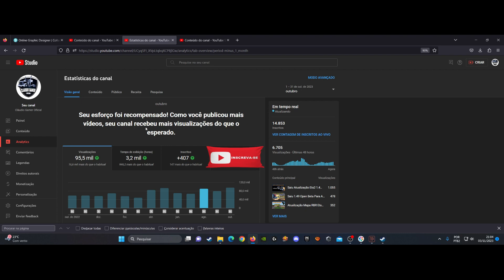Agradecendo Todos os Amigos Do Canal CG OFICIAL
Salve meus amigos Seja Bem Vindos Ao Canal Neste video deixo meus agradecimentos atds amigos que apoiam meu trabalho que de uma forma ou outra contribuem para crescimento do canal e o bom desempenho mes após mes obg tmj.

Caso Queria ajudar o Canal Claudio Gamer Oficial com 1 real acredite faz a diferença

Lojas Parceiras